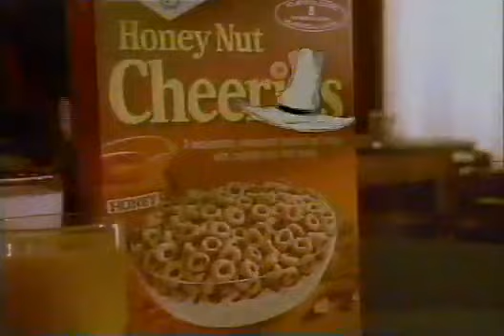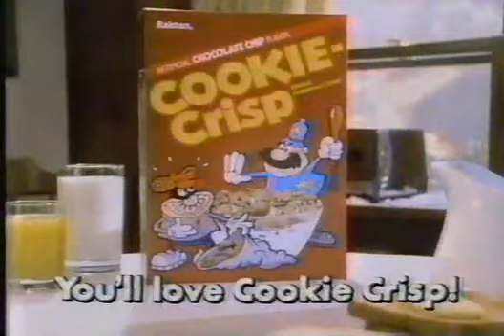Kissyfur: The Lady Is A Chump (Full Episode) With NBC Commercials (WGAL 1/1/1987) Read Description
Originally The Original Recorded VHS Tape Recording That has Kissyfur on NBC on 1/1/1987 it Was Incompleted So I Did add The Rest of the Episode Part That Was Taken off from YouTube Credit Goes to Rkerekes13 on 21:16 I Edited & Fixed on the VHS Recording Problem Solved?

& Don't Ask for More Kissyfur Recorded VHS Tapes on WGAL Bacause that the only one I Have